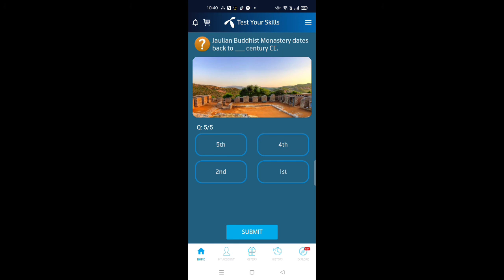2 January 2022 Questions And Answers | Telenor Today Answer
2 January 2022 Questions And Answers | Telenor Today Answer  | 2 January Telenor Answer